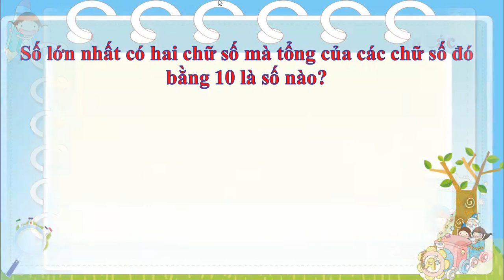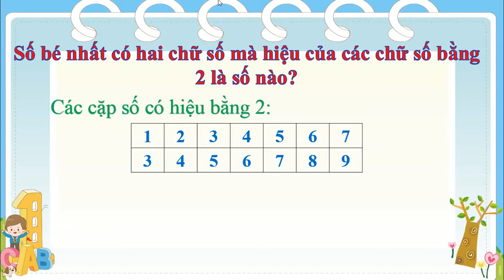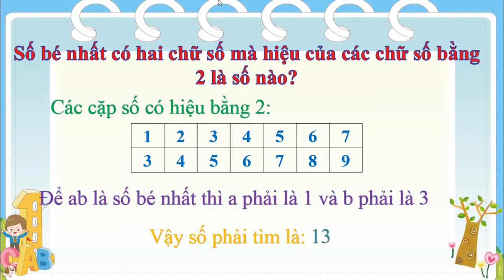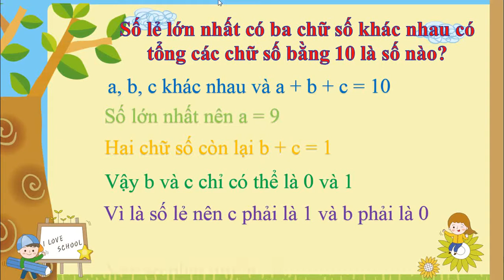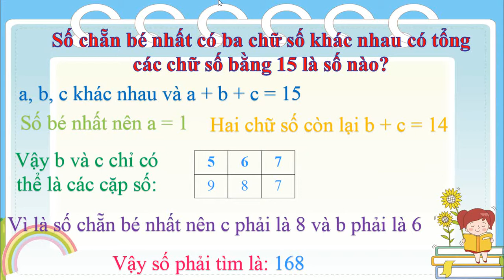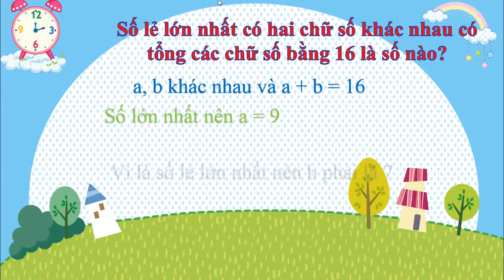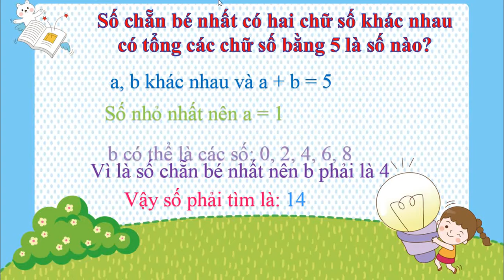DẠNG TOÁN TÌM SỐ TỰ NHIÊN - TOÁN LỚP 2,3,4,5 - TOÁN CƠ BẢN VÀ NÂNG CAO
Cách tìm số tự nhiên ab
tìm số tự nhiên ab có hai chữ số khác nhau biết tổng của các số đó bằng 15